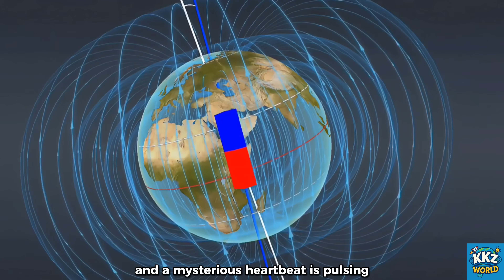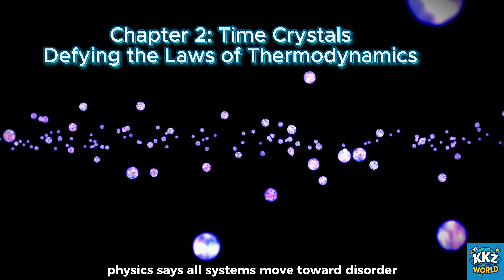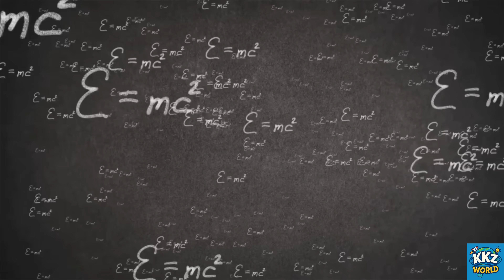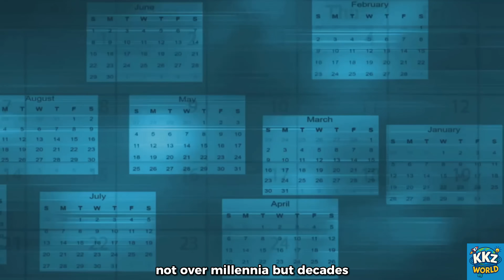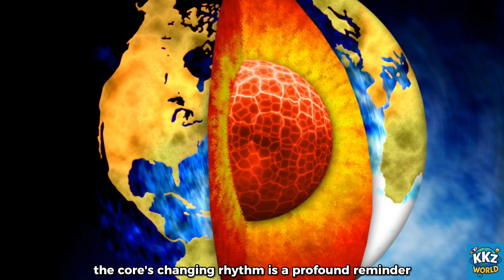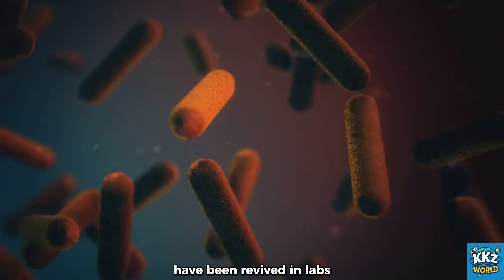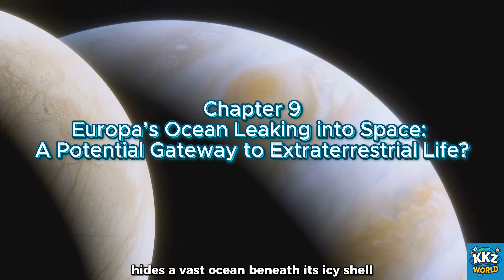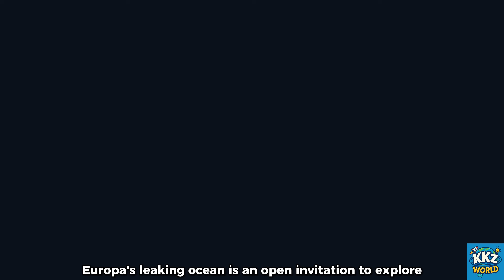Real Events Happening Right Now That Even NASA Can’t Explain 🌍🔭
“10 Visually STUNNING Events Happening NOW That Science Can’t Explain 👁️🌍”
✨ You have to SEE #4 to believe it…
⚠️ NASA is baffled. So are we.

🚨 Strange things are happening all around us—and beyond.
From a pulsing heartbeat in deep space… to Earth’s core possibly reversing… these aren't science fiction. These are real, unexplained phenomena that even NASA and top scientists can't fully explain.

In this cinematic journey, you’ll discover:
✅ A growing glitch zone over Earth…
✅ Real-life “time crystals” defying physics…
✅ Animals evolving faster than ever before…
✅ A galaxy arc that shouldn’t exist…
✅ And an icy moon leaking ocean water into space.

🤯 Most people don’t even know this is happening.

🎧 Best experienced with headphones + full screen.

🌍 Hey Explorers! Welcome to Our Awesome Channel – Where Curiosity Comes Alive! 🌍
Join us on an epic adventure through the wonders of science, exciting world travels, and the latest mind-blowing discoveries shaping our planet—and beyond! Get ready to blast off into a universe full of amazing facts, futuristic fun, and wild inventions!

🔬 Discover jaw-dropping facts about space, animals, volcanoes, and more
🌎 Travel the globe to explore fun places, unique cultures, and epic adventures
🚀 Experience the future with the newest tech, strange-but-true science, and mind-blowing innovations
🤖 Dive into sci-fi documentaries and AI-powered videos that mix storytelling, imagination, and futuristic science

🔔 New videos| Adventure. Learn. Discover.